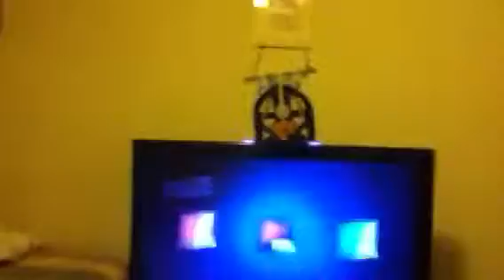Baby dancing just dance 2014 Limbo